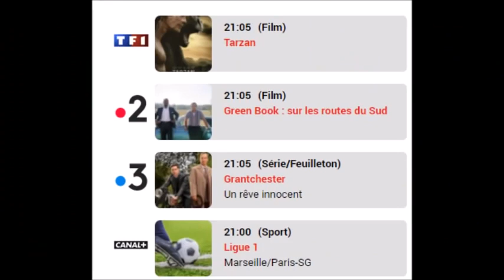12 Coups de Midi Bruno Elimine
12 Coups de Midi Bruno Elimine